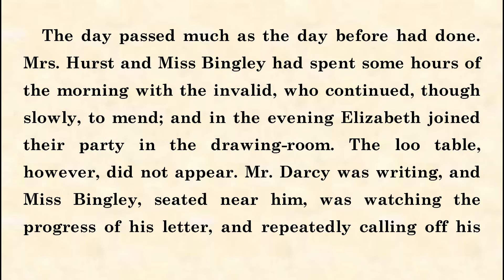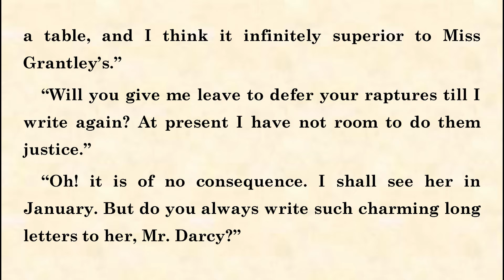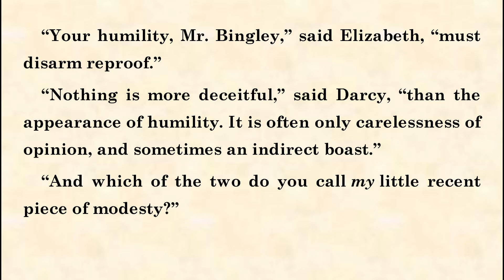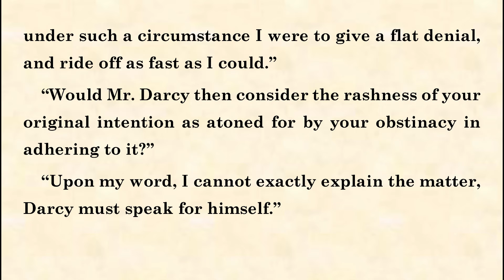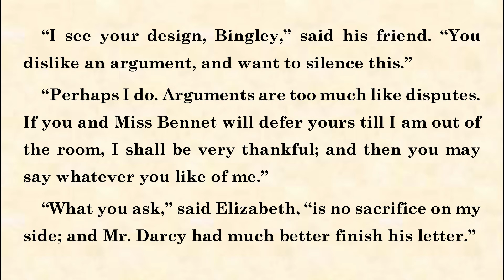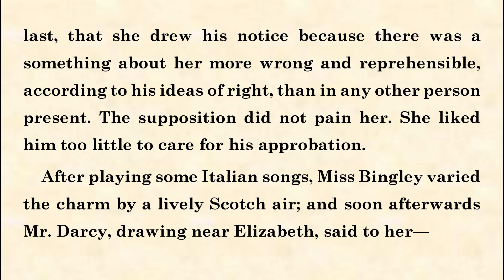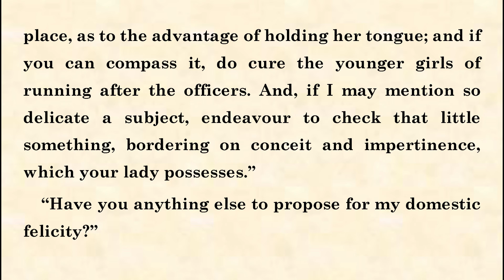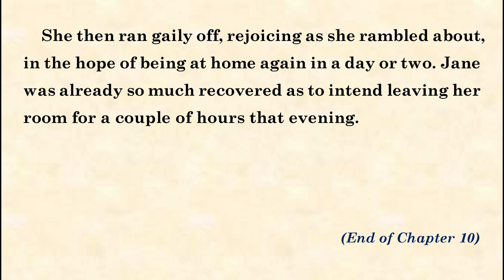Pride and Prejudice—Chapter 10 of 61